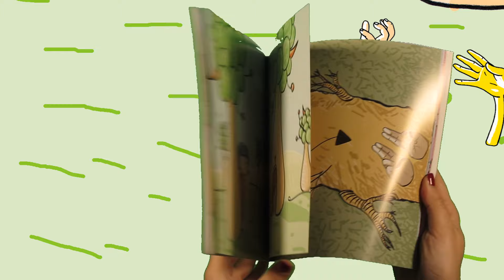Videospot "Alice nel Paese delle Mani"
Ehi! La cooperativa Il Treno dà il via ad una nuova edizione!
Il libro Alice nel Paese delle Mani, Ideazione e disegni di Laura Lonati, colori di Aldo Di Domenico, attività didattiche di Alessandra Marras e Aldo Di Domenico.
Leggerlo e giocarci vi catapulterà in un mondo sorprendente!